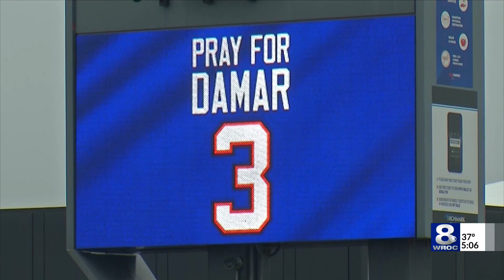URMC Doctors analyze what Damar Hamlin's medical team will do next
With Damar Hamlin breathing on his own and able to talk and write as he recovers from going into Cardiac Arrest last week against the Bengals, doctors with URMC who specialize in this type of care spoke about what’s in store next for his treatment and how he got this far.